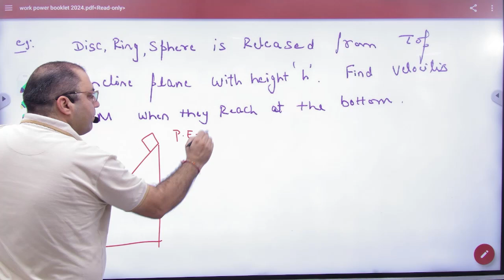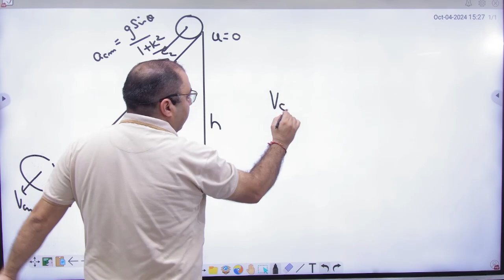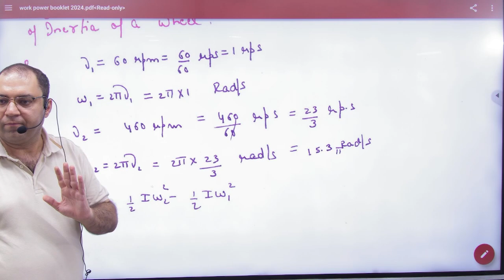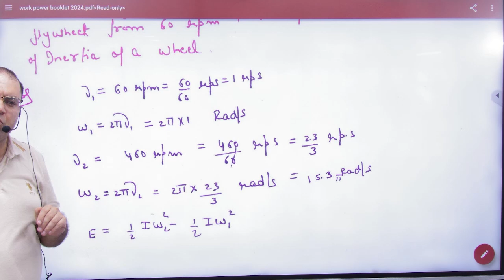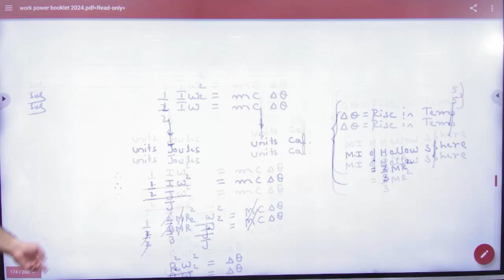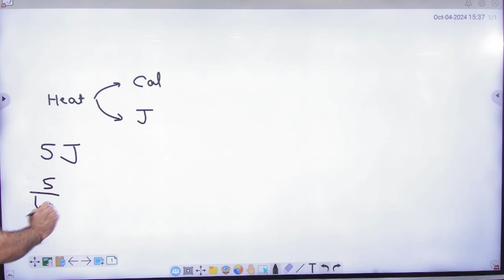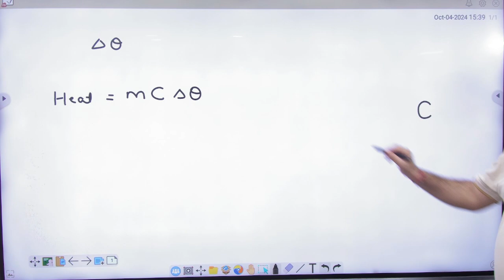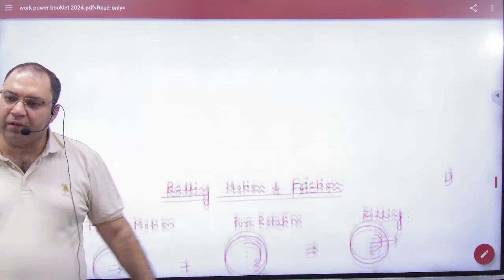4 Application of KE